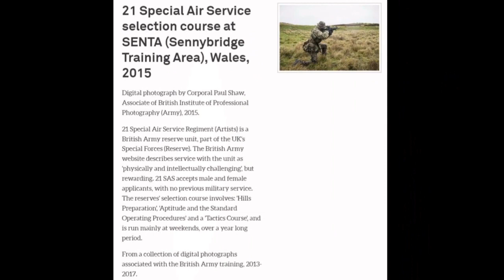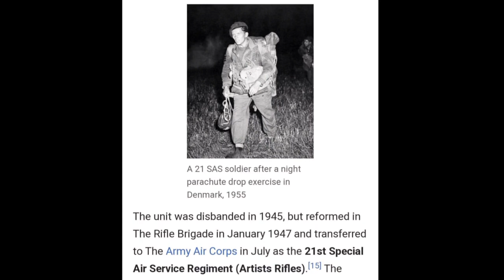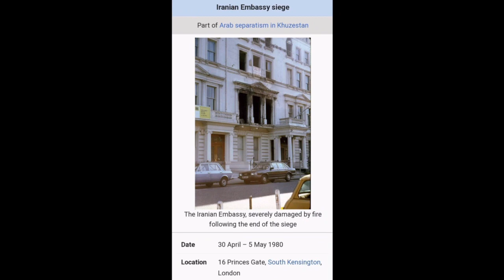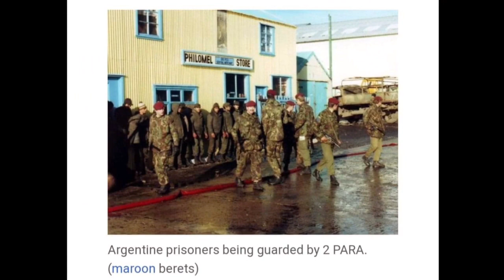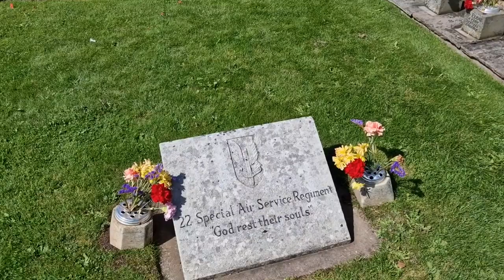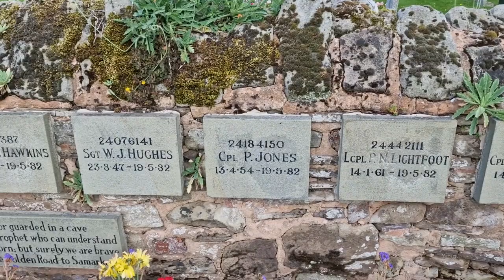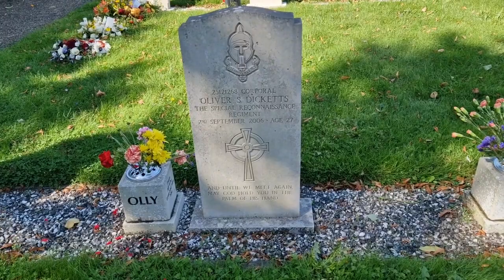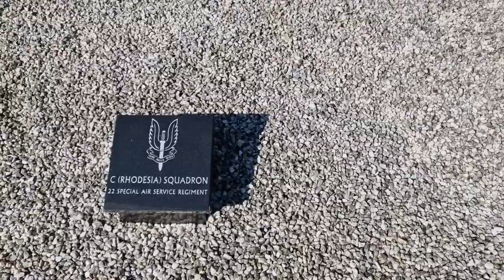The SAS = A Documentary - History of the Regiment - Its operations + Both Military Cemeteries.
In this first part, of our SAS themed documentaries. We look at the history of the Regiment = its formation, & famous engagements & maneuvers "past & present."

Then, we'll look at the history of The Past & Present SAS Bases = You'll then join me & my Nephew Brandon "for a drive by & some quick views, of the current base."

We then look at "some of the Regiment's most famous engagements, from our own era." Such as The Iranian Embassy Siege = The Falklands Conflict = 22 SAS Regiment & "their role in modern /current day conflicts." The Leaders & their rise in careers.

Then lastly, we pay our respects "to those who've made the ultimate sacrifice." in firstly The Crmetery attached to the SAS Church of St Martin's Hereford = then lastly, in the much more modern Credenhill Military Cemetery.

I hope you all found this interesting/information. if you did enjoy = you may like the next video, where we visit the SAS Church of St Martin's Hereford.
We are the Pilgrims, master: we shall go Always a little further: it may be beyond that last blue mountain barred with snow, across.            that angry or that glimmering sea,